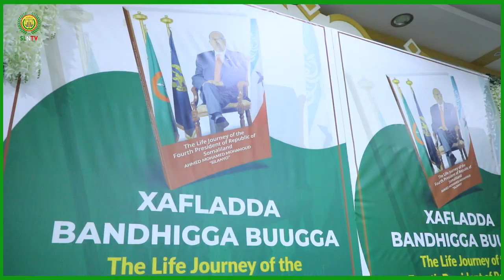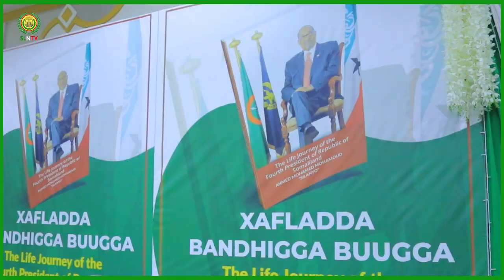Madaxweynaha JSL Muuse Biixi Cabdi Ayaa Ka Qayb Galey Buuq Laga Qorey Madaxweyne Axmed Silaanyo